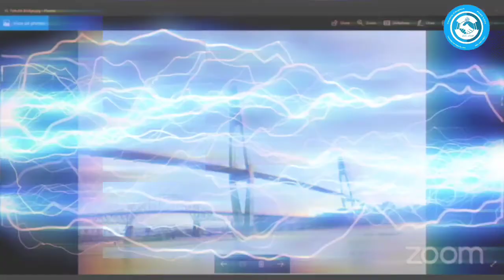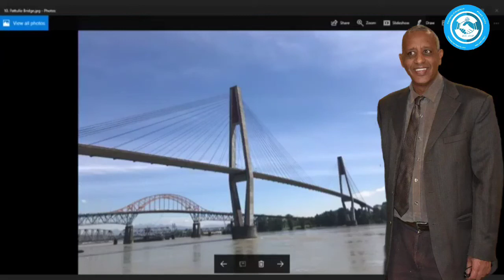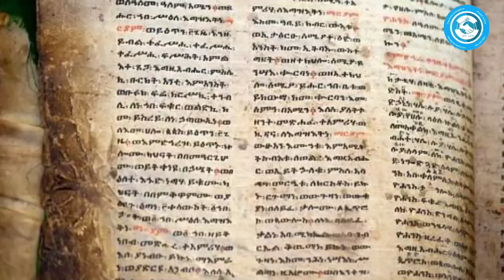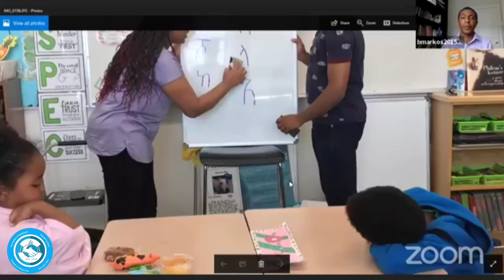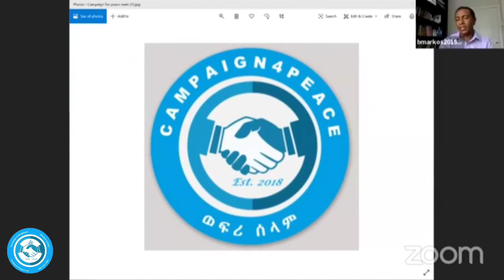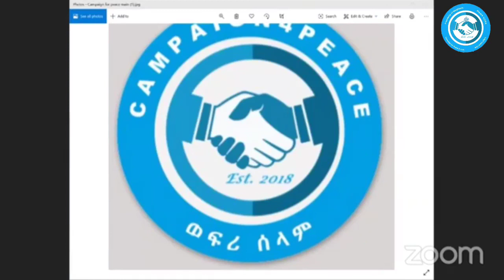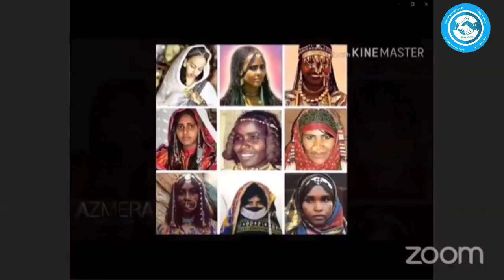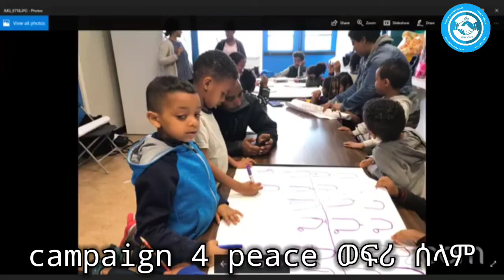Engineer Binega Markos: Vision and Peace 𝖓𝖔008 episode 2